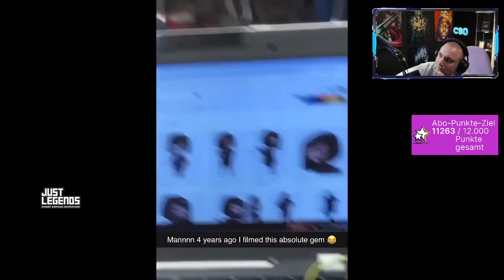1 LACHER = 20€ SCHULDEN! 💰 TRY NOT TO LAUGH 🤡 | xTheSolution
Mein NEUER Gaming-Kanal: @SolutionPlayz